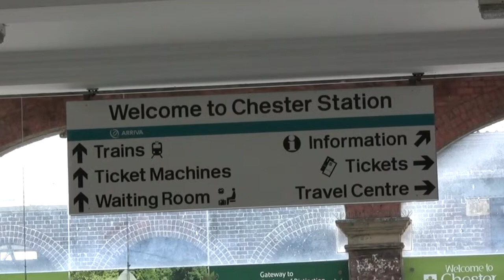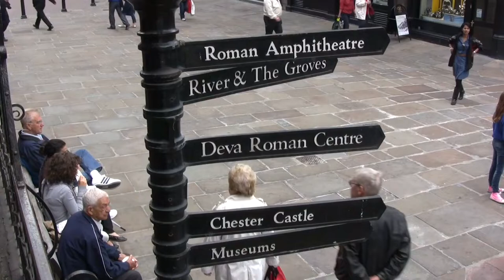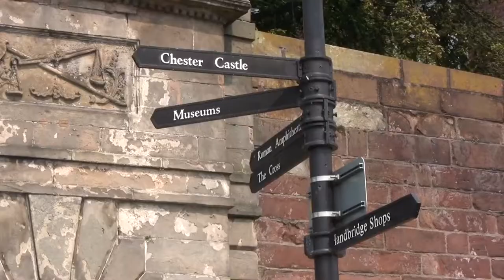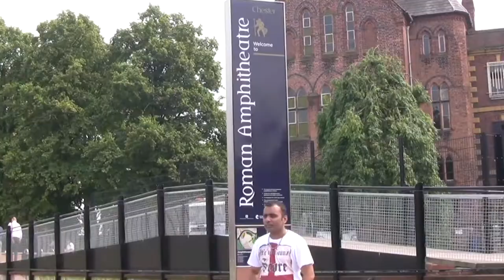Chester city in England captured by the Romans|Chester historic tour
Great Britain is one of the beautiful countries in the world to visit. Walk with Don My YouTube channel brings you a lot of information about Chester in England.

Chester Attractions -
Chester Cathedral
Chester Cathedral is a Church of England cathedral and the mother church of the Diocese of Chester. It is located in the city of Chester, Cheshire, England. The cathedral is dedicated to Christ and the Blessed Virgin Mary. Since 1541, it has been the seat of the Bishop of Chester.

The city of Chester was founded as a fort, known as Deva, by the Romans in AD 79. ... The city was the scene of battles between warring Welsh and Saxon kingdoms throughout the post-Roman years until the Saxons strengthened the fort against raiding Danes.

The Romans called the city Deva during the 1st and 2nd centuries. Chester's magnificent walls surrounded the Roman settlement and fort. ... After the Romans left, Chester become an important Saxon town. It continued to be a major military stronghold, and also played an important role in the Civil War in the 17th Century.

what did Romans build in Chester

Tudor architecture
Architectural style
The Tudor architectural style is the final development of Medieval architecture in England and Wales, during the Tudor period and even beyond, and also the tentative introduction of Renaissance architecture to UK.

Most houses had the wooden frame, as well as a tall chimney, steep roof and an enclosed fireplace inside. The walls between the timber frame were made from wattle and daub – wood strips or sticks covered with clay – and the outer walls were most often whitewashed. Many Tudor houses had thatched roofs.